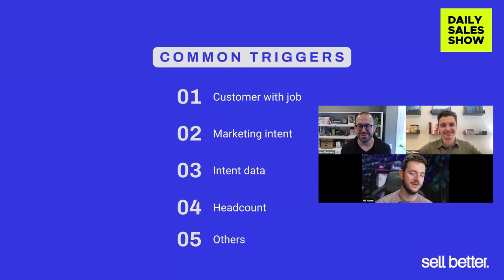Common Sales Triggers (PLUS how to target the prospect) with Alex Newman and Tom Alaimo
Alex Newman, Tom Alaimo and Will Aitken discuss common triggers to use in your sales cycle.
This video also highlights the importance of multi-step, multi-channel sequences, personalized outreach, and the 'stove top' method for nurturing cold leads.

Timestamps:
00:00 Getting Started: Delving into Sales Triggers
00:21 Trigger Ideas Galore: From Reviews to Staff Shifts
01:26 Expanding Trigger Horizons: Rivals' Intel and Market Shifts
03:22 Navigating Sales Sequences: Tips and Real-Life Examples
06:35 Amping Up Engagement: Mastering Bump Emails and Solutions-Based Approaches

PS - we go LIVE EVERY DAY to talk sales tactics on the Daily Sales Show. Tune in here 📺